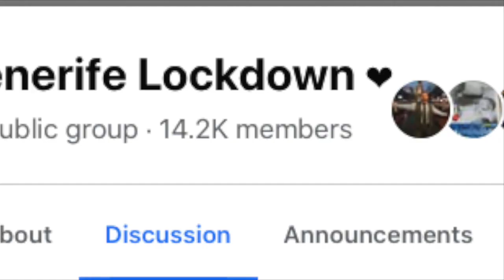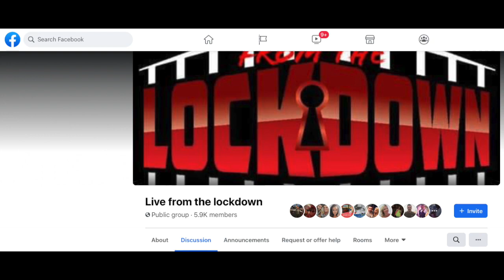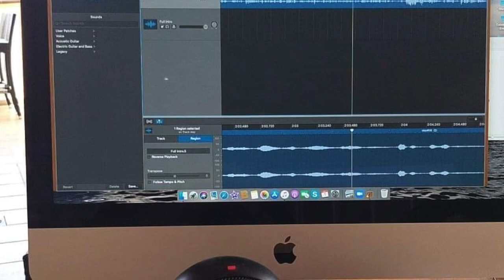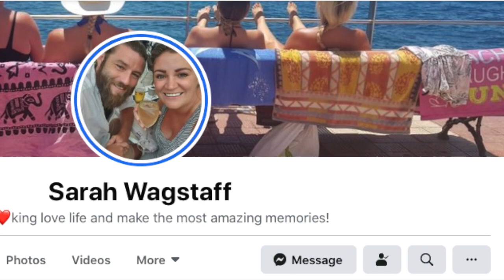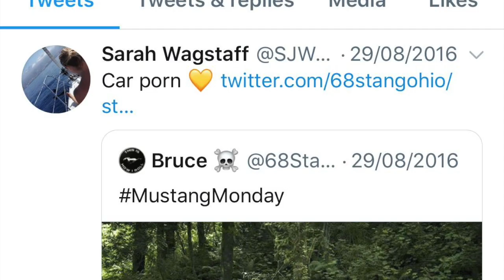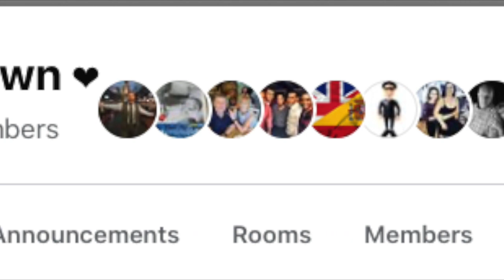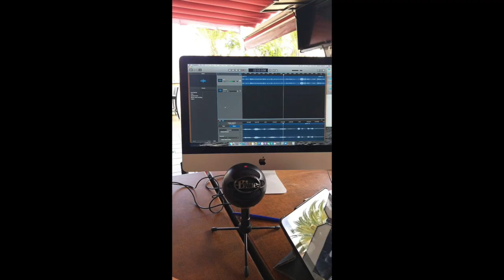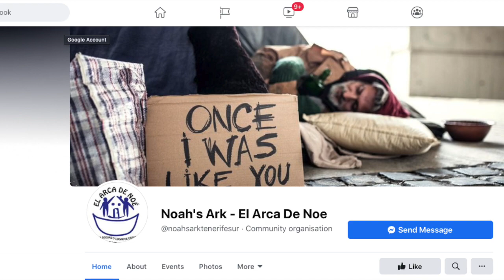Ep 1 Sarah Wagstaff HD 720p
That Tenerife Podcast
Darren Clarke and Rick Cosgrove introduce to you the first in their series based on all things Tenerife.
Todays Episode : That Covid Episode looks at what is currently happening post Lockdown on the Island of Tenerife and specifically in the south.
Ep 1 guest, Sarah Wagstaff